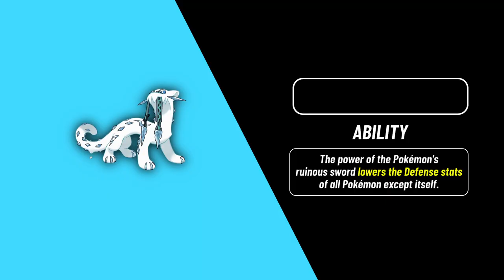Chien-Pao is Shredding Through Competitive Pokémon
Chien Pao is probably the strongest new treasure of ruin! Lets break it down.